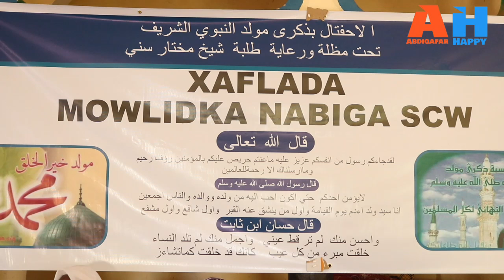Munaasabad lagu soo khatimayay xuska dhalashada nabigeena NNKH ayaa lagu qabtay magalada mandera.